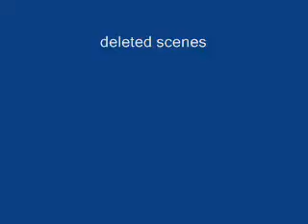Angus MCdrakeovich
lol go buns the bunny